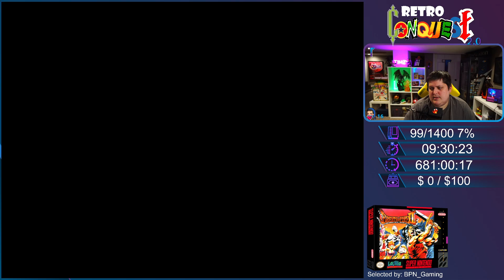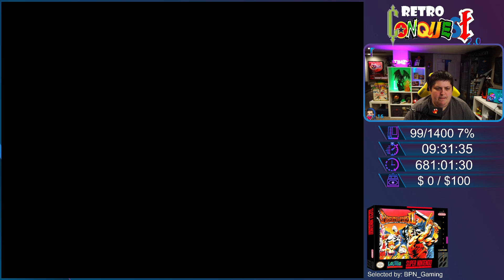Breath of Fire II (SNES) - Retro Conquest (Game 99/1400) Part 6/21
Retro Conquest 2.0
Game 99: Breath of Fire 2 (SNES)
Winning Condition: Defeat the Deathevn (Good Ending)
Chosen by: BPN_Gaming

Retro Conquest is a challenge to beat all NA released NES and SNES games. A raffle is started at the end of each game and the winner gets to chose the next game to be played.